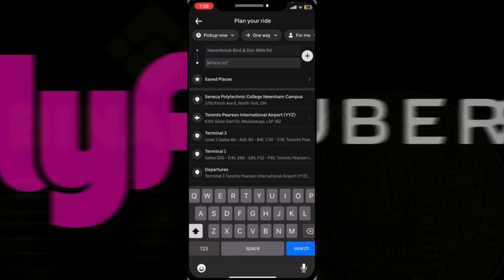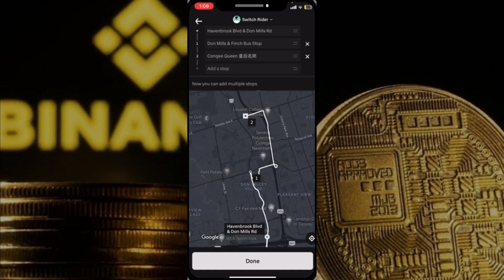Cómo Agregar una Parada en Uber | 2024